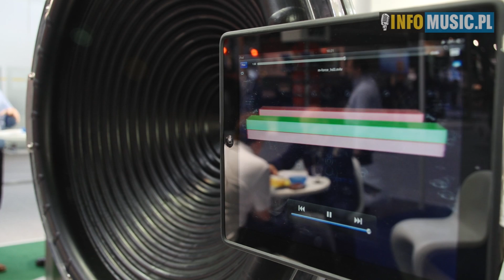Powersoft (Prolight + Sound 2013)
Ken Blecher oprowadza nas po stoisku firmy Powersoft podczas targów Prolight+Sound 2013.

Powersoft M-Force
Pofersoft Deva
Powersoft Ottocanali k4